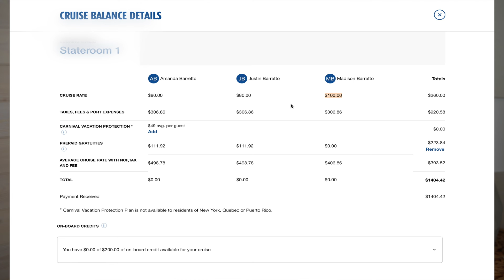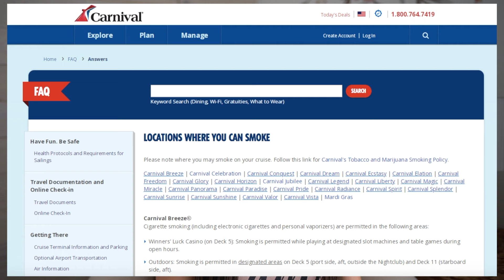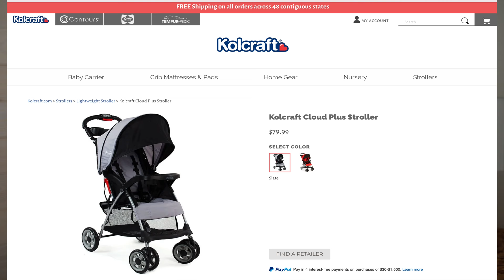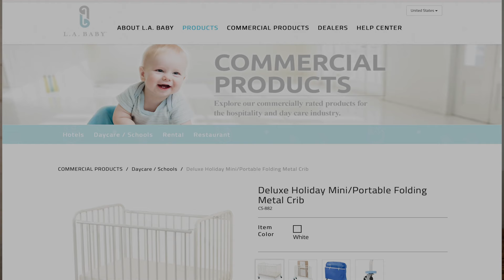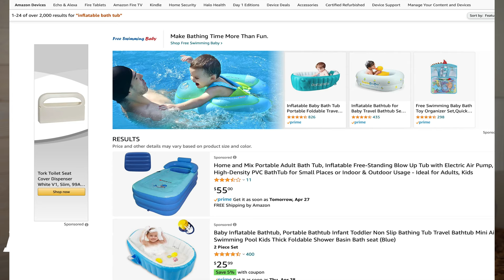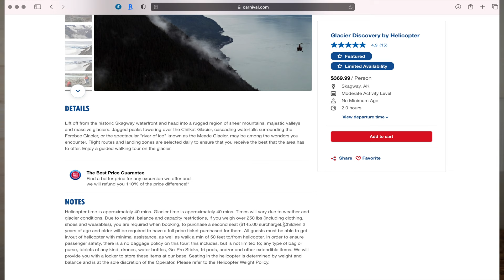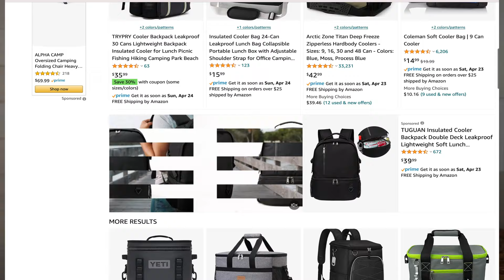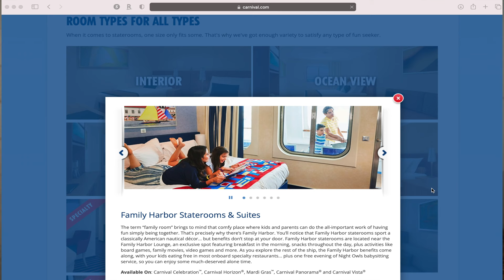Tips for Cruising Carnival with a Toddler | Cruising with an Infant | Baby's First Carnival Cruise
Cruising with your infant or toddler soon? Are you feeling overwhelmed and wondering what do I need to know?! We’ve put together some information that will help you prepare for your infant or toddler's first Carnival cruise!

Happy Cruising!
Justin, Amanda and Madison Barretto

*Self-Service Launderettes are available on all ships except Mardi Gras, Carnival Celebration, Carnival Jubilee, Carnival Firenze, Carnival Luminosa and Carnival Venezia. Valet laundry service is available at an additional cost.

*UPDATE June 2023: Carnival added, “Curtains, drapes or hanging room dividers,” to  their “Prohibited Items” list.
Here are some other ideas for separating the sleeping space:
-Open floor tent
-Pack N Play canopy
-Slumberpod

Check out our Amazon storefront to see our favorite CRUISE GADGETS

Follow our travels on Instagram: @Barrettos_on_the_Loose

Time Stamp
00:00 Intro
00:58 Cruising Minimum Age & Required Documents
01:33 Cost to Cruise for Babies
02:05 Camp Ocean
02:54 Water Play
03:42 Car Seat
04:16 Stroller
05:25 Baby Carrier
06:00 Stateroom Organization
06:46 Sleep
07:38 Bathing
07:54 Activities
08:25 Shore Excursions
09:21 Packing List
14:36 Laundry
14:54 Beverages
15:06 Breast Milk Storage
15:26 Baby Formula & Baby Food
16:14 Main Dining Room
17:57 High Chair
18:14 Family Harbor Suites
18:40 Sail & Sign Card
19:11 Overall Advice